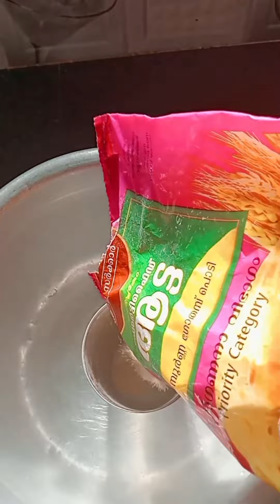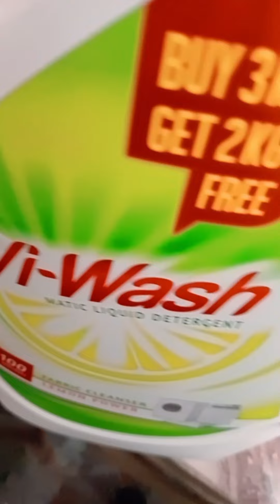ഈ പാലക്കാടൻ കറികൾ എപ്പോഴും ഒരു വെറൈറ്റി തന്നെയാണ് മക്കളേ 🥲👌